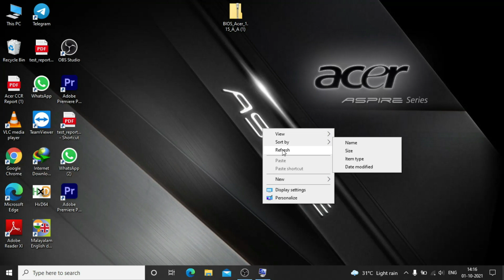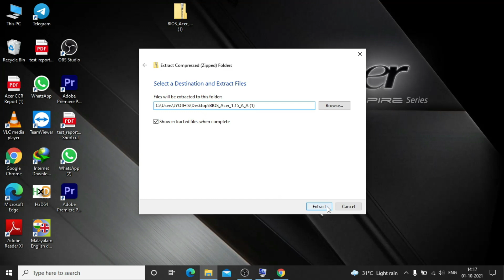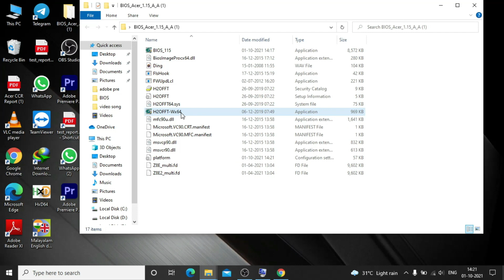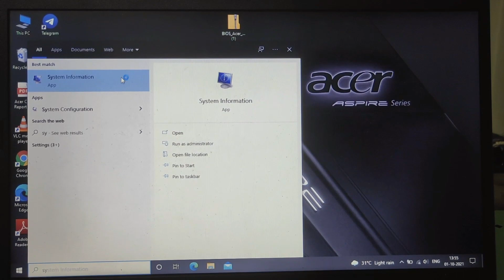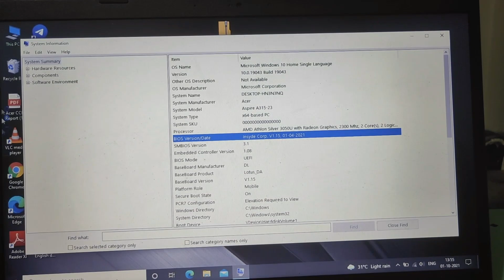HOW TO DOWNGRADE BIOS? downgrade your acer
downgrade your acer laptop bios.
update your bios
thankyou